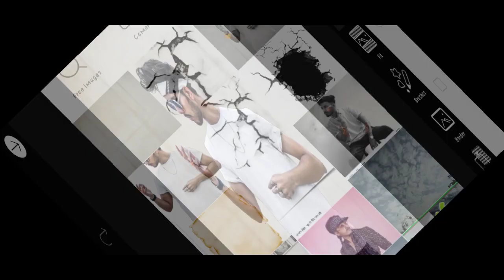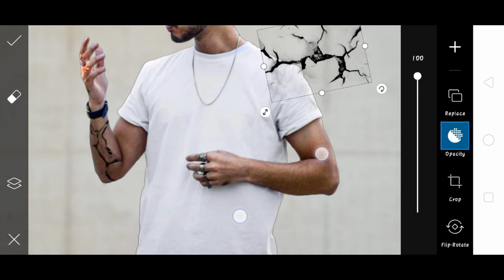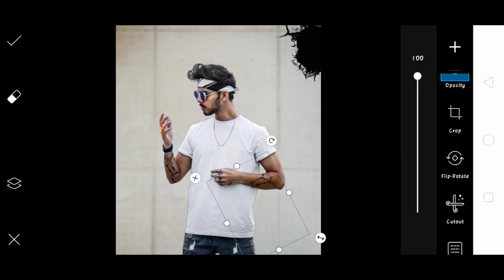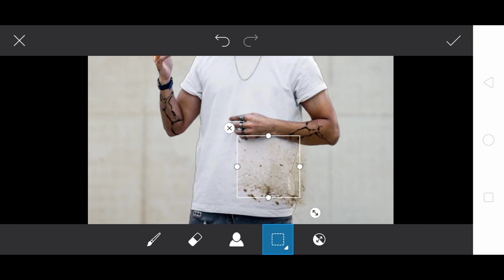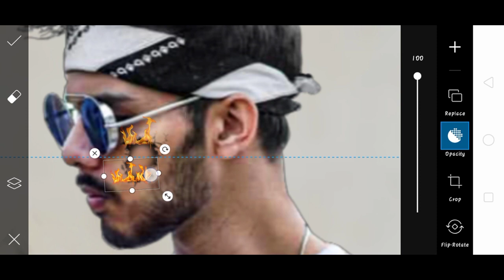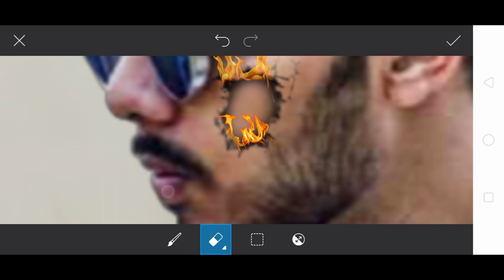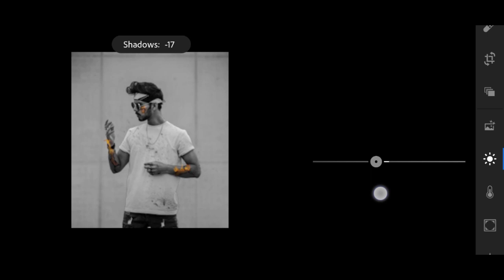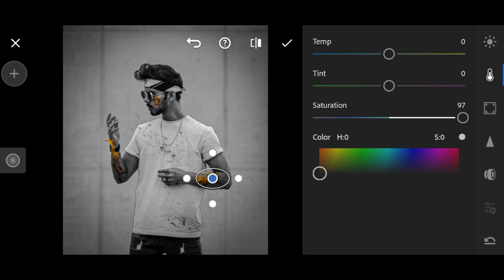Vijay Mahar New Burning photo editng || Vijay mahar New Photo Editing || Picsart Editing 2020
apko jis bi topic pe photo editing chahiye plzzz cmnt box me jrur btaye me Tutorial bnane ki kosis kru ga thanks gyz,,,,,

all stock link ___ below 👇 very easy to download

full manipulation Editing Tutorial,
vijay Mahar manipulate editing,
new Editing,
viral Editing,
amazing concept Picsart,
how to edit like pro,
letest fire concept,
lr Editing,
lightroom new version editing,
new happy Republic Day,
happy Republic Day video,
26 January video,
new thought,
Artis,
art,
my art,
new tranding photo editing,
new viral photo Editing,
new photo hacks,
new picsart Vijay mahar,
Vijay Mahar,
new Vijay mahar,
fire on body Vijay Mahar,
vijay mahar body fire,
new body crack Photo editing,
new vijay mahar fire and body crack editing,
Vijay Mahar new photo background,
Vijay Mahar hd background,
new photo background vm,
vm photo editing,
new vm fire on body part,
vm picsart editing tutorial,
vm leteat editing,
vm viral photo editing,
vijay mahar new burning photo editing,
new burn photo editing,
vijay mahar burn photo Editing,
new burning photo concept vijay Mahar,